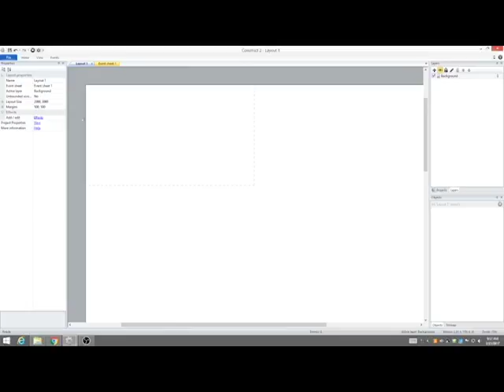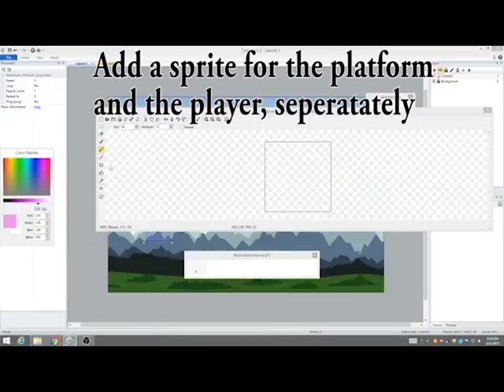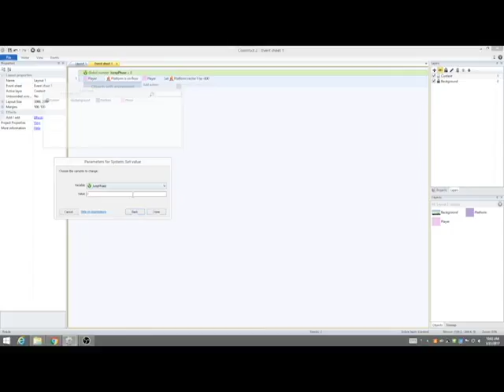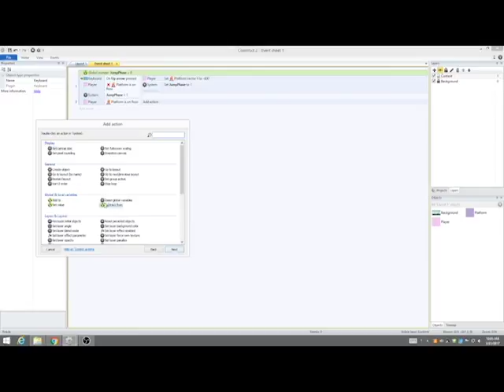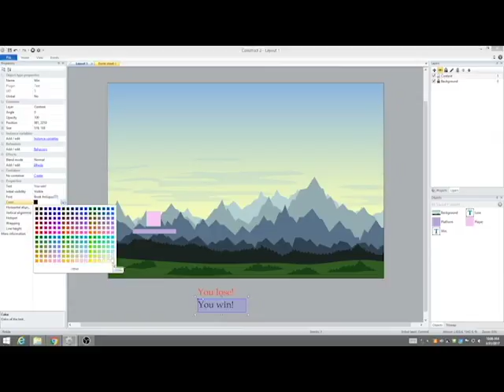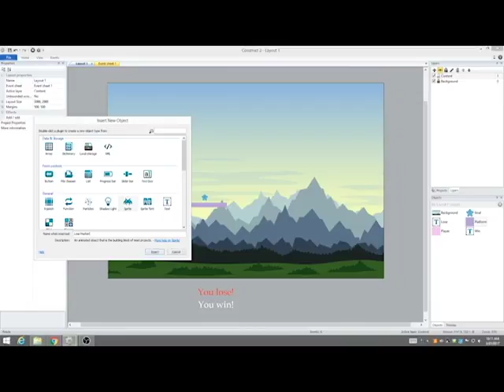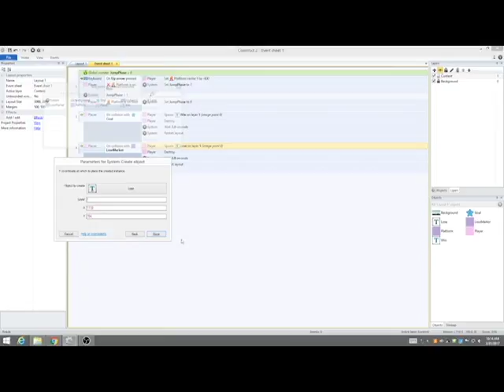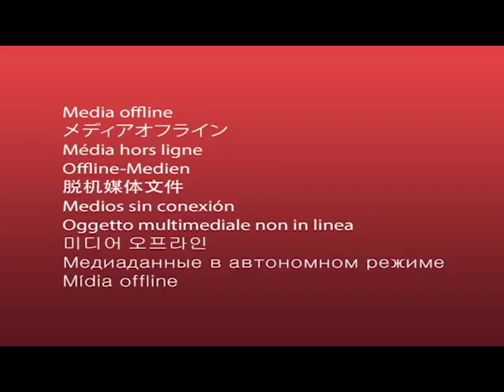Construct 2 platform Video - Gabby and Edgar